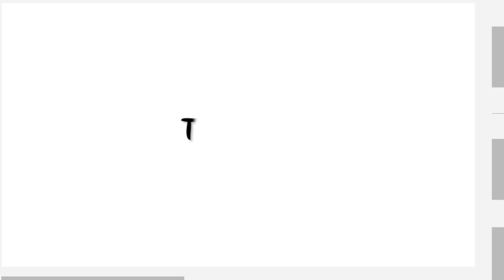REVIEW & ALUR CERITA VIVA FANTASY EPS4+EPS5 ELESTIALHD❗ | GILAAKK INI KEREN BANGET😱 [FAST REACTION]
Chiisana koi no uta
Katelyn tarver - you don't know
Lewis capaldi - someone love you